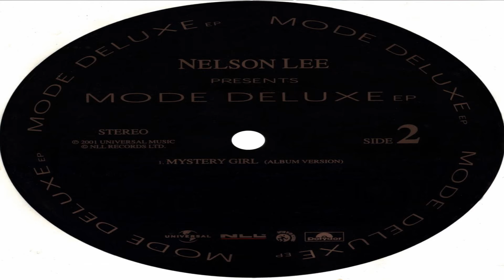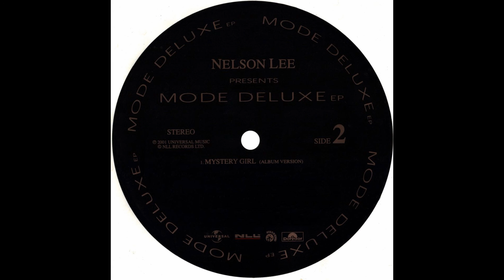NELSON LEE - MYSTERY GIRL (VINYL) 12 inch extended play [EP] version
MYSTERY GIRL

Taken from the LPs ©1994 CLASSIC CLUB CULTURE Vol 1 - Compilation / ©1992 CLASSIC CLUB CULTURE - Compilation / ©1995 THE TEST OF TIME / ©2000 THE BEST OF NELSON LEE & VISION / ©2002 MODE DELUXE EP